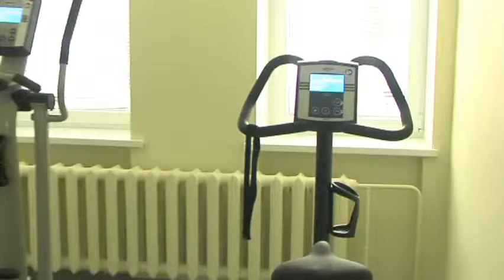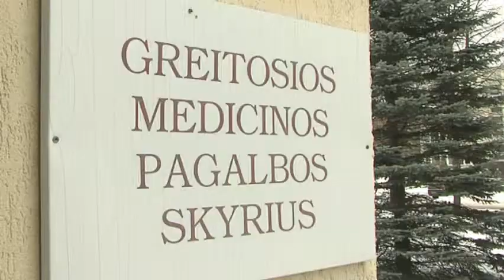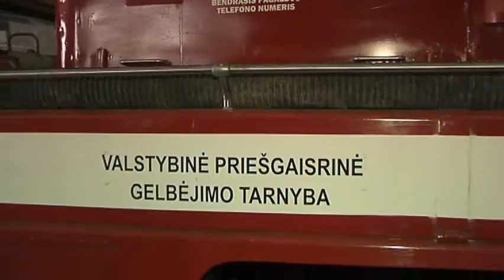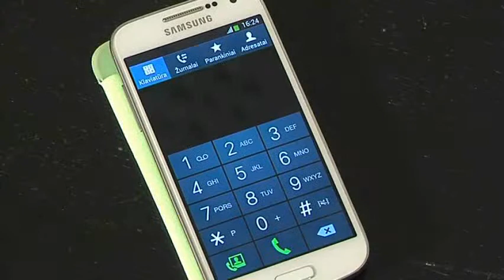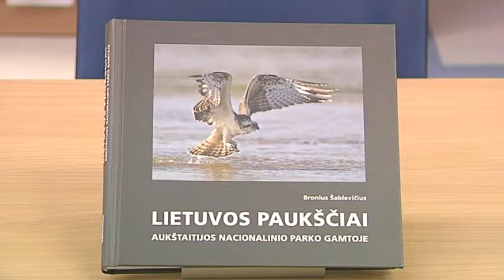Ignalinos televizijos laida 2015 02 15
Šioje laidoje: rajono ligoninėje atidarytas reabilitacijos ir sveikatinimo paslaugų skyrius, vasario 11-ąją minima Europos skubios pagalbos telefono 112 diena, policijos informacija, pristatyta naujausia biologo Broniaus Šablevičiaus knyga, kaip medžioklę vertina jaunimas, vasario 12 d. Ignalinos rajono ligoninėje atidarytas reabilitacijos ir sveikatinimo paslaugų skyrius.